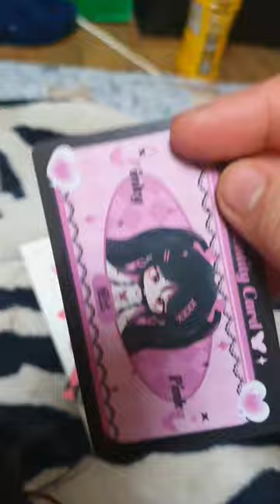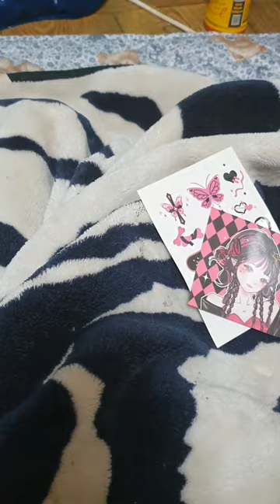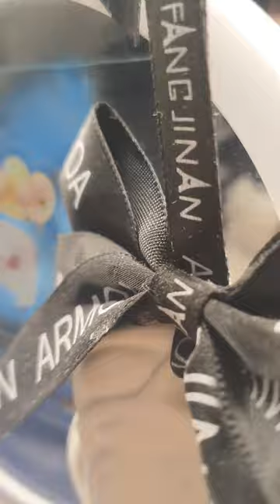무속성 인형 / 머리 숱 개 많음 / 핑키 / 머리숱이 많아서 양갈래로 묶어줬어요 / 롱바디 30cm / 의상 : 우블 굿나잇